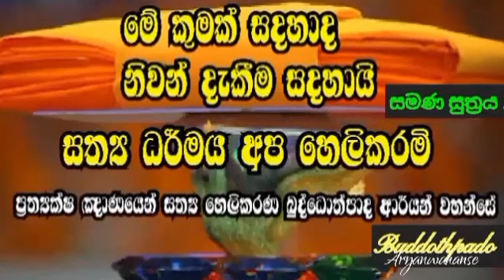සූත්‍ර දේශනා| Buddothpado Aryanwahanse